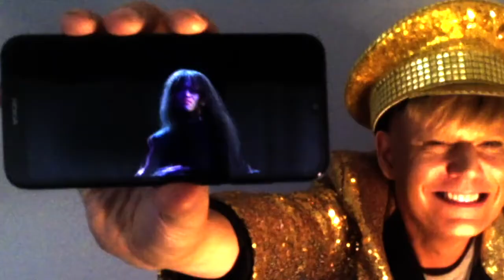KK Vlog - SHARPBOYS VS KLUBKIDZ ft Lonnie Gordon - Happening All Over Again -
SHARPBOYS VS KLUBKIDZ ft Lonnie Gordon -  Happening All Over Again - (DJ Jason Prince VidMix) - Klubkidz Khronicles Vlog

Produced by Klubkidz / Sharp Boys

Video by Jason Prince